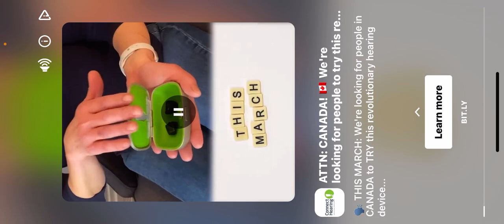Call of Duty Mobile - iPhone - Multi-Player Game - Diesel - Kill Confirmed - CommodoreKill Aim Down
In this game when somebody perishes, their dog tags appear and they must be collected to count as a kill...also, the tags of your teammates can be recovered before and that is called a kill denied!  It is time to get in a chopper via the chopper gunner reward...must remember to reload better!

My name in the game is CommodoreKill if you want to find me and play!